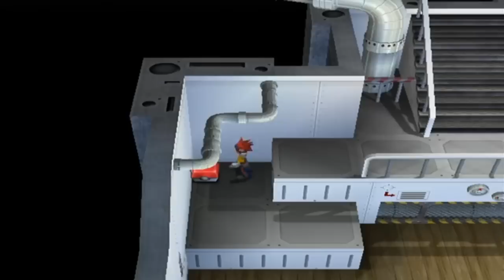Let's Play Pokemon XD: Gale of Darkness *Part 19*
It Zooks like we're in trouble now!